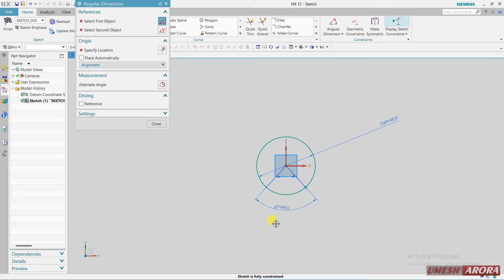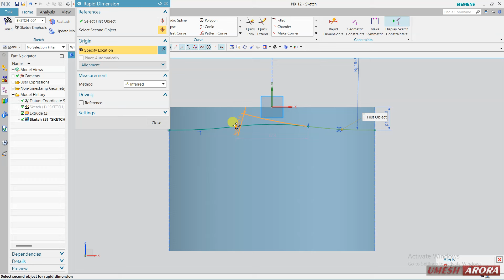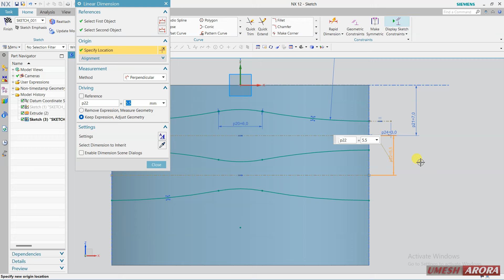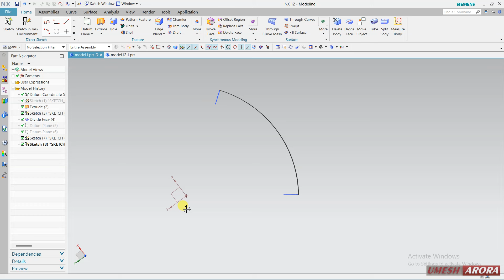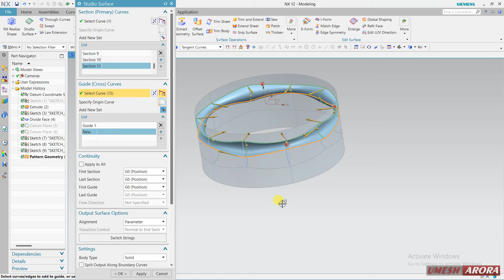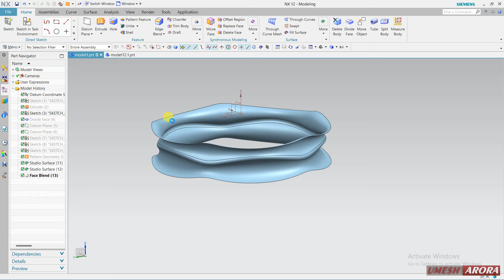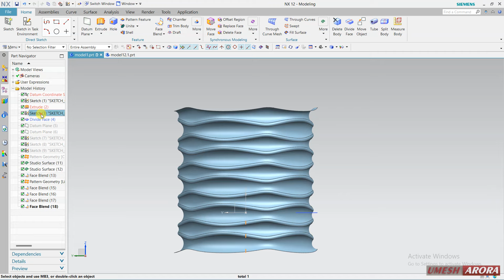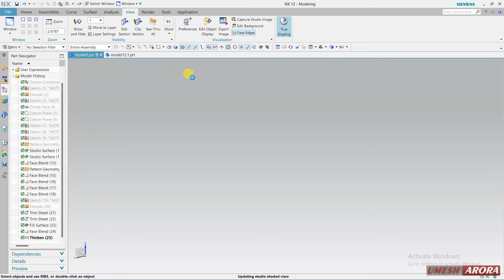NX CAD Advanced Surface modeling